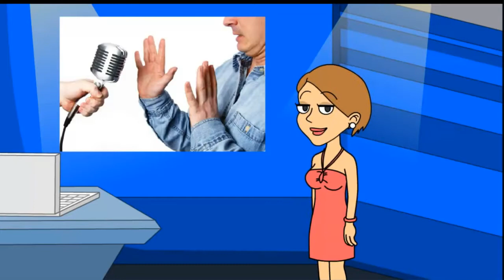Центр SBS UNION пошаговая система построения on line бизнеса.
Ты хочешь стать ЭКСПЕРТОМ SKYPE?
ищешь качественное обучение по личностному росту,
практические тренировки по приглашению новых людей в свою команду лучшим и проверенным многолетней практикой способом -  голосом,
узнать пошаговую систему построения команды в Интернет,
попасть на технические уроки
и многое другое, приглашаю тебя в Центр "SBS".
Подробнее на этом на сайте Здравствуй, уважаемый друг!
Хотите обеспечить себя, своих близких и потомков финансами, сейчас и в будущем?

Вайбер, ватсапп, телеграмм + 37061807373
Присоединяйтесь:
Я в соц. сетях -